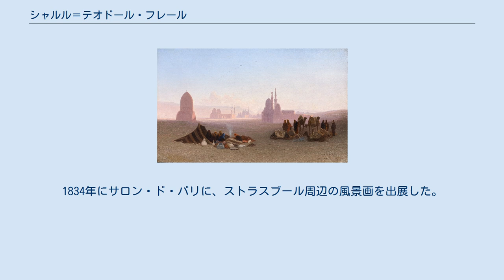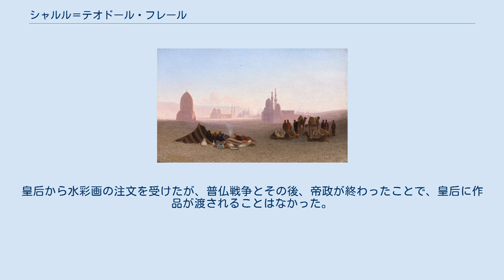シャルル＝テオドール・フレール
シャルル＝テオドール・フレール（Charles-Théodore Frère、1814年6月21日 - 1888年5月24日）はフランスの「オリエンタリズム」の画家である。
 ベイルートの風景 パリの楽譜出版業者の息子に生まれた。
弟に風俗画を描いた画家のピエール＝エドゥアール・フレール(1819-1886)がいる。
 風景画家のジュール・コワニエ(Jules Coignet)やロマン主義絵画」の画家、カミーユ・ロクプランに学んだ。
アルザスやオーヴェルニュ、ノルマンディーなどを旅した。
1834年にサロン・ド・パリに、ストラスブール周辺の風景画を出展した。
 中東や北アフリカの風景に魅かれ、1836年に始めて、アルジェを訪れ、3年間滞在した。
その間、1837年10月にフランス軍についてイスタンブールも訪れた。
アルジェで描いた作品はヴュルテンベルク王国の国王ヴィルヘルム1世に買い上げられた。
 1851年頃に地中海沿岸や中東を旅した。
マルタやギリシャ、トルコを旅し、ベイルートやダマスカス、パルミラの風景を描いた。
1853年にエジプトのカイロにアトリエを開き、エジプトの総督から「Bey」の尊称を許された。
 1869年のスエズ運河の開通式典に参列するフランス皇帝ナポレオン3世の皇后、ウジェニー・ド・モンティジョにナルシス・ベルシェール、ウジェーヌ・フロマンタン、ジャン＝レオン・ジェローム、シャルル・ド・トゥルヌミーヌといったオリエンタリズムの画家たちとともに随行した。
皇后から水彩画の注文を受けたが、普仏戦争とその後、帝政が終わったことで、皇后に作品が渡されることはなかった。
 1888年にパリで死去した。